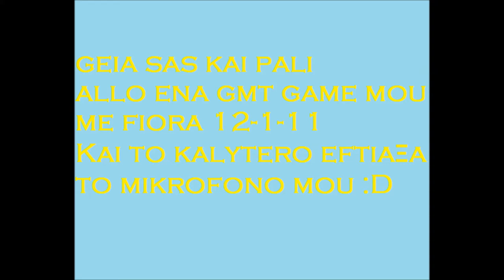Ena allo game mou me fiora 12-1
EFTIA3A TO MIKROFONO MOU. NAIIIIIIIIIIIIIIII